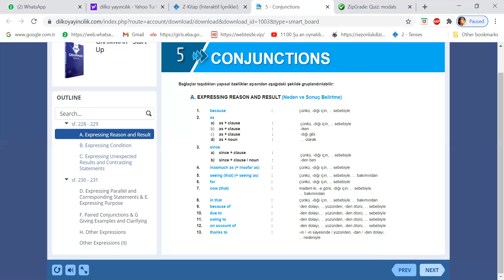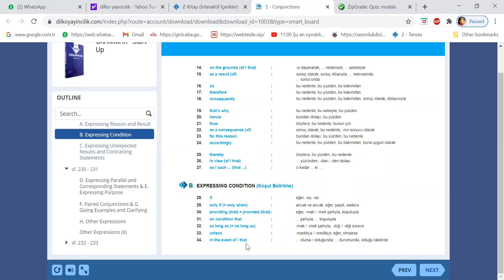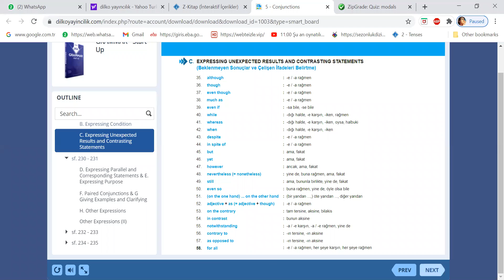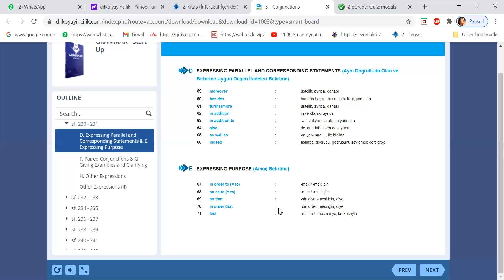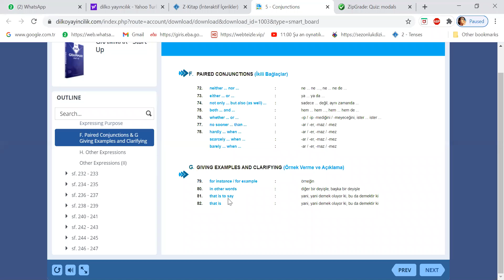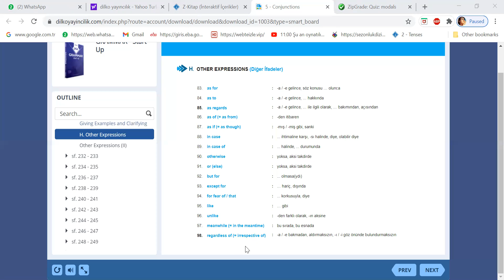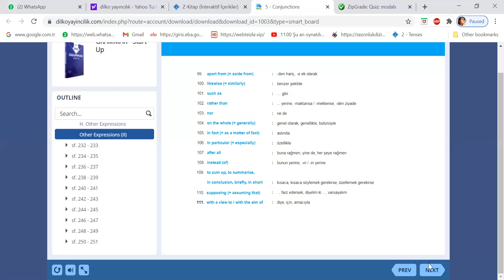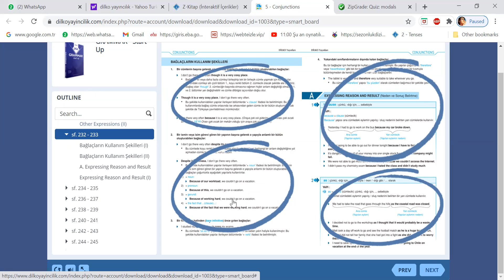Conjunctions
part 1